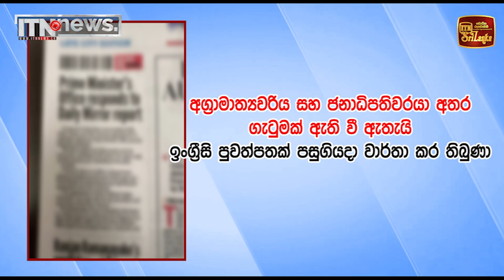ගැටුමක් ගැන කියන අයට අගමැතිනියගෙන් උත්තර